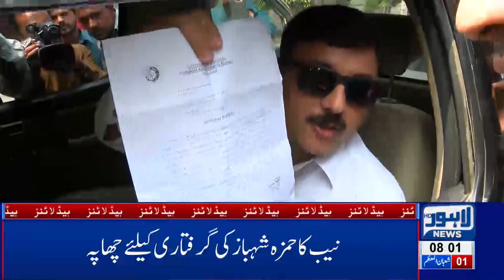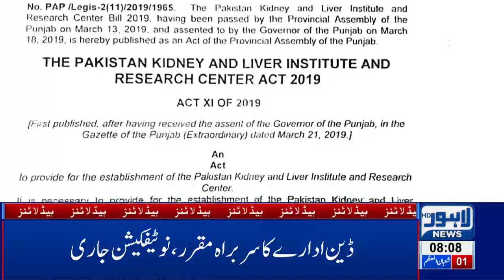08 AM Headlines Lahore News HD – 7th April 2019